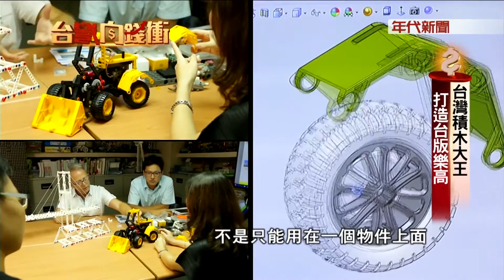Gigo on 年代新聞 20160910 專訪智高 Press Exposure